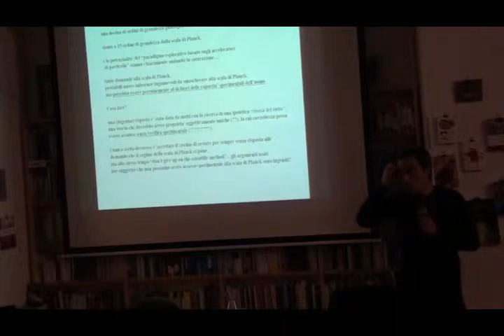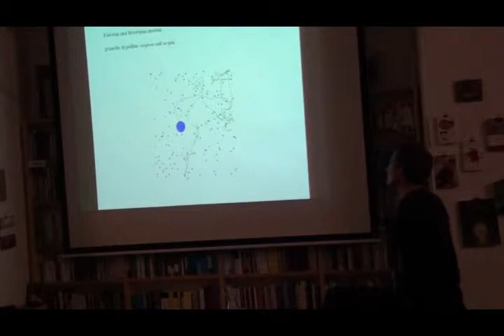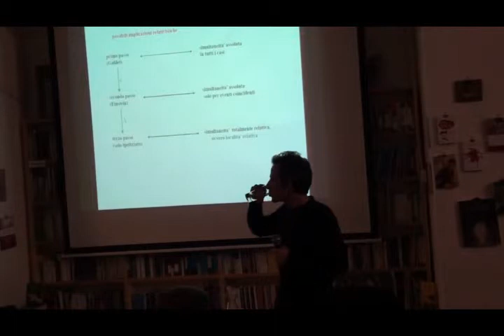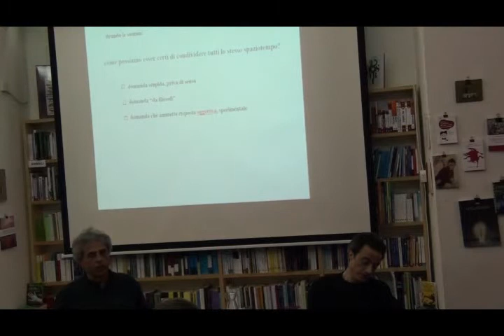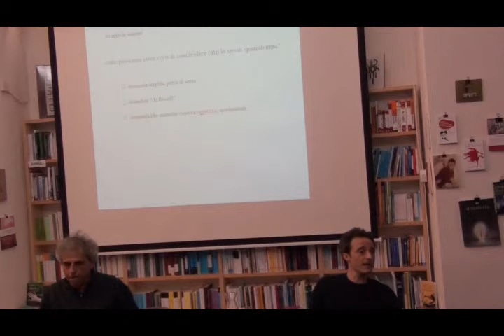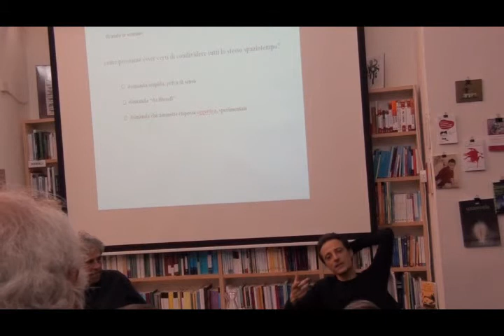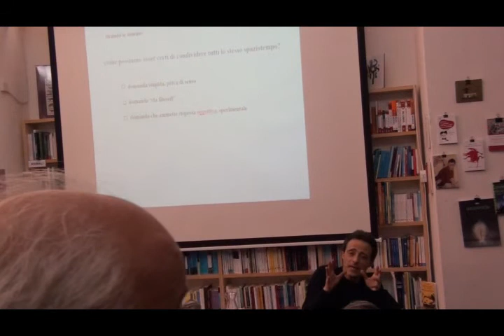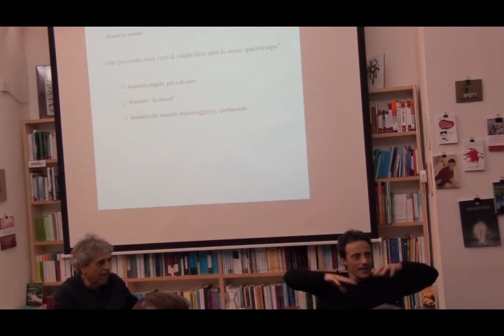Giovanni Amelino Camelia alla libreria asSaggi di Roma (2/2)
Nuove sfide sperimentali per la fisica fondamentale, alla scala di Planck.